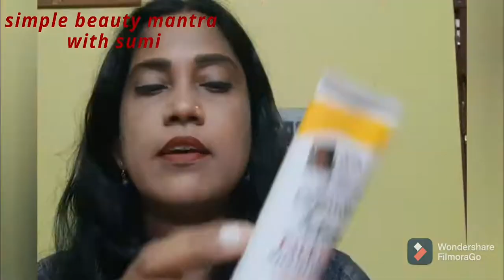Review of ayur herbals lemon and honey exfoliating face gel with tea tree oil.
Hi friends 👋
here is a new review video of ayur herbals lemon and honey exfoliating face gel. Hope u find the video helpful.
See u in my next video till then keep watching.
Thanks
Simple beauty mantra with sumi